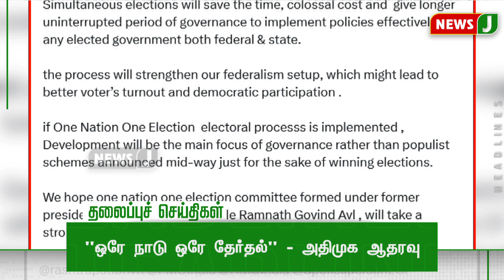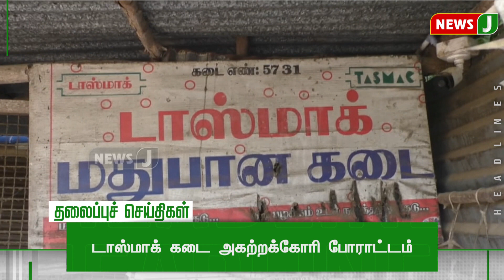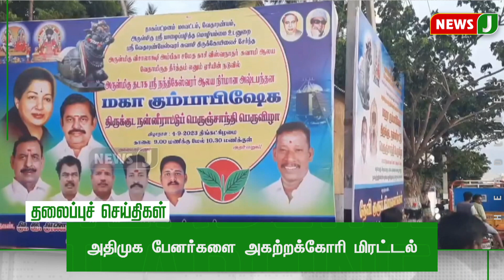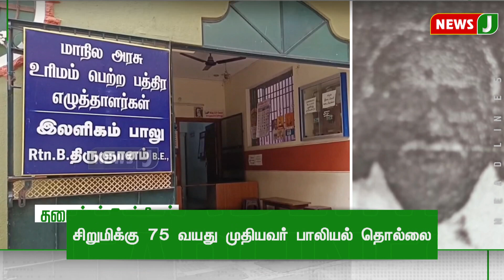Today 9AM Headlines - 02 SEP 2023 காலை 9 மணி தலைப்புச் செய்திகள் | Morning Headlines | NewsJ